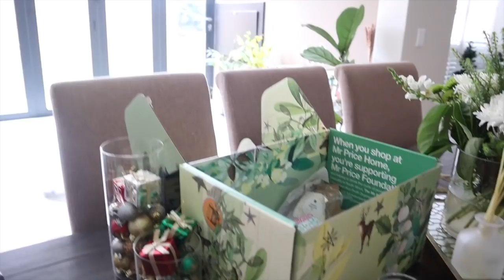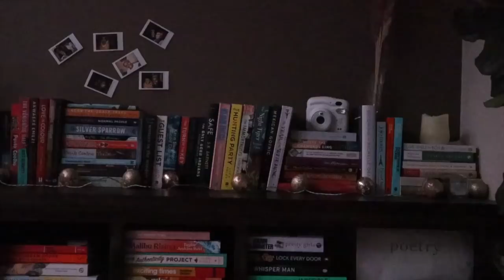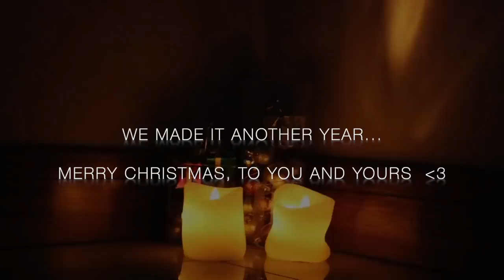HOME VLOG || Decorate with ME!!, hauls, grocery haul, tidy up my pantry & new fridge accessories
Hey Y'all,

It's a new December vlog!!! Lets hang out together!

xoxo
JK

JK.

Hi!

K.